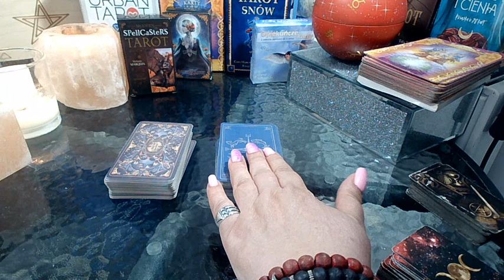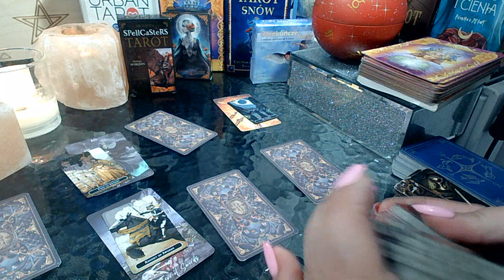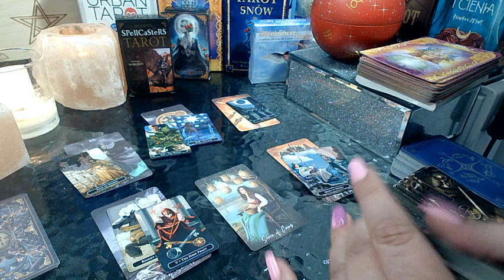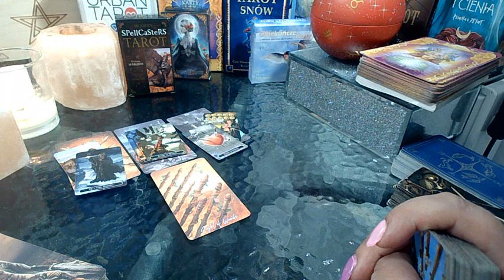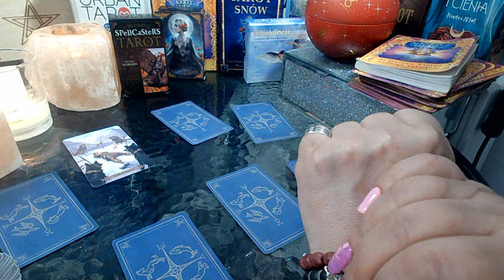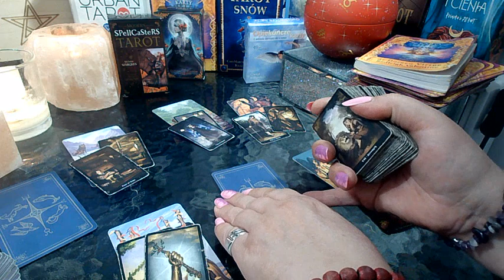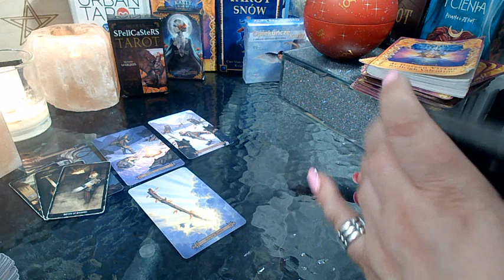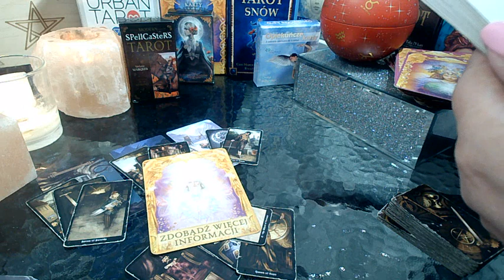BONUS DLA SINGLI NA CZAS LETNI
Dane do płtności:
Iwona Wróblewska
LT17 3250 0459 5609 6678
REVOLT21
lub
- wystarczy wejść w ten link

                      Pozdrawiam - Iwi
WSTĘP: 00:00
TALIA - 1 02:13
TALIA - 2  27:19